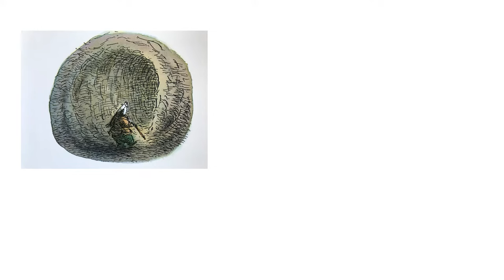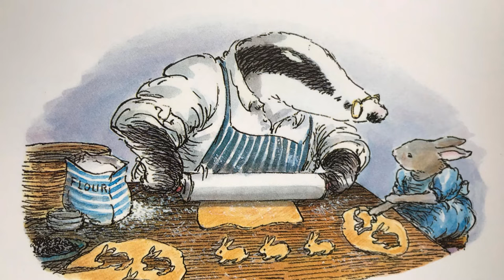Badgers Parting Gifts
Bagers Parting gifts by Susan Varley, and read by Graham Wilson

A heartwarming tale of loss and bereavement that children and young people will just get!